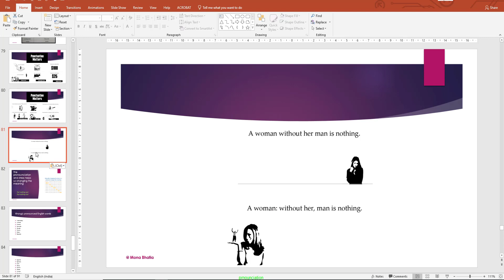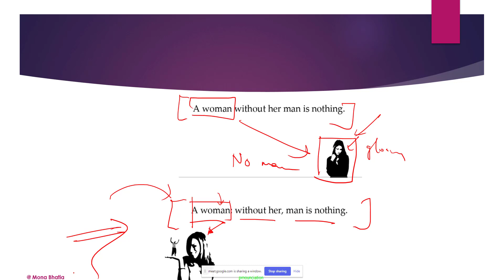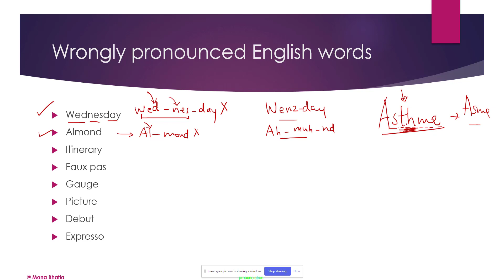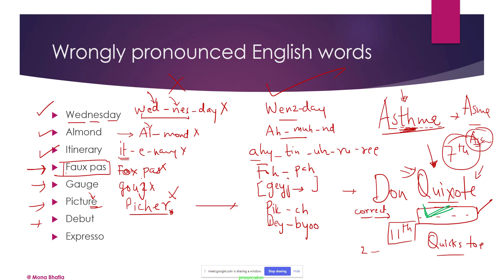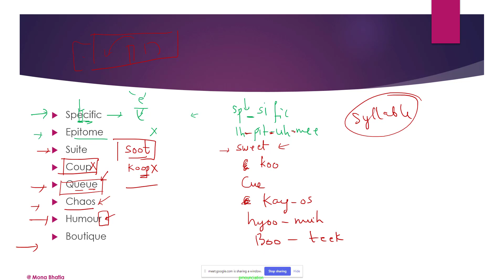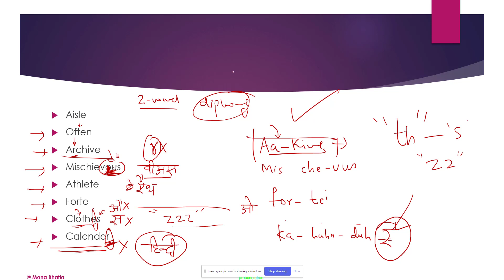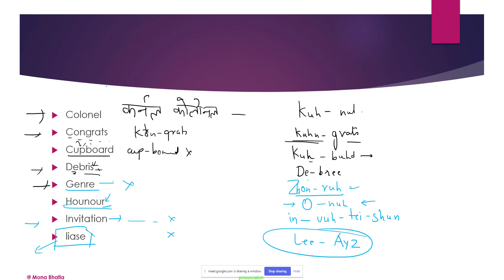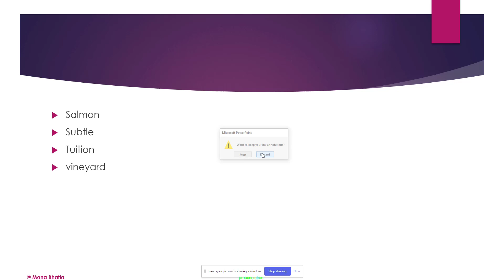pronounciation and puntuation